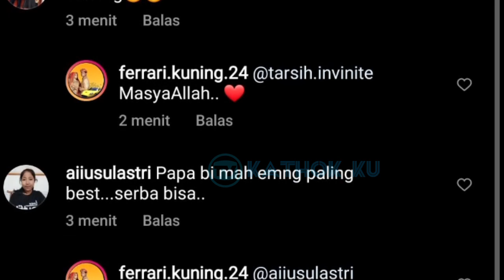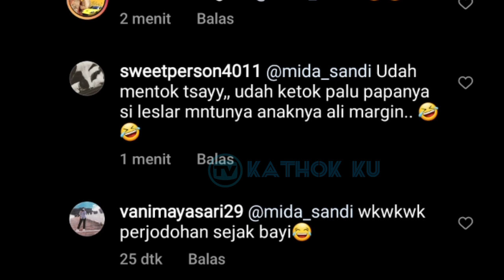JENGUK Putri Margin❗ Lesti Billar Udah Pantes Jadi Papa Mama❓ Kabar Terbaru leslar, Rizky Billar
Jangan Lupa: _
Thankz!!..